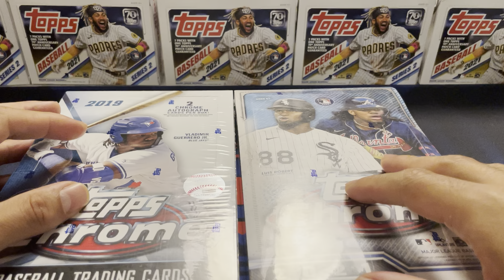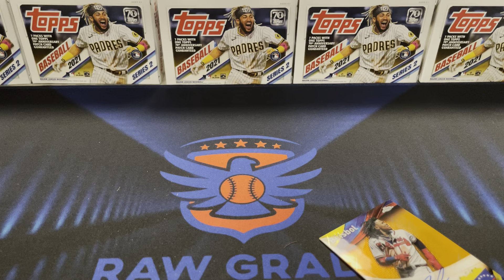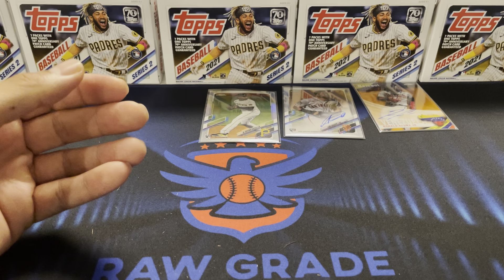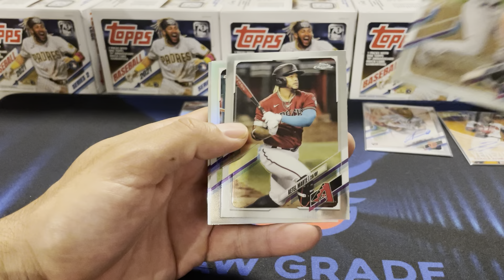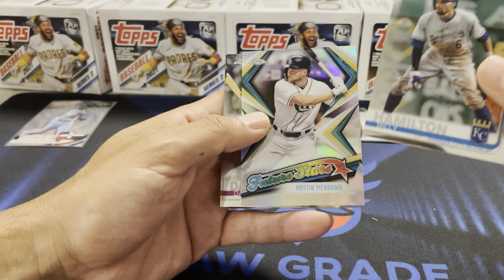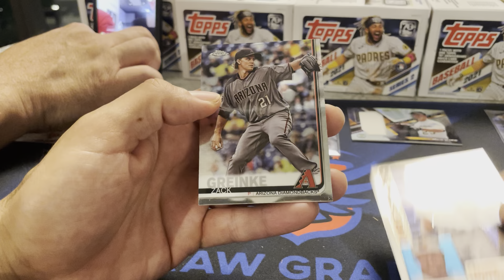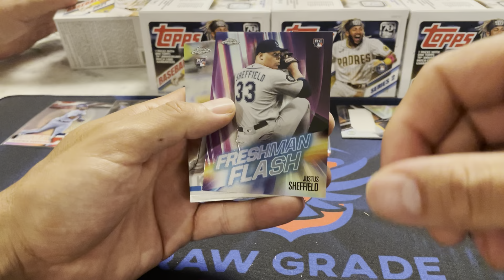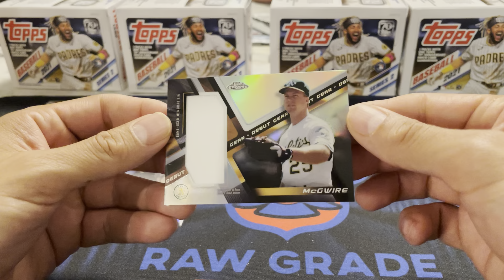$1500 Chrome Rip | Hobby Talk With Negrete Law Firm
In the first edition of Hobby Talk we’ll be talking what got us in the hobby, Fernando Tatis Sr, Dodgers as well as ripping some 2019 Topps Chrome Hobby box and a 2021 Topps Chrome Hobby Box. Winner will be announced September 30th. @negretelawfirm.